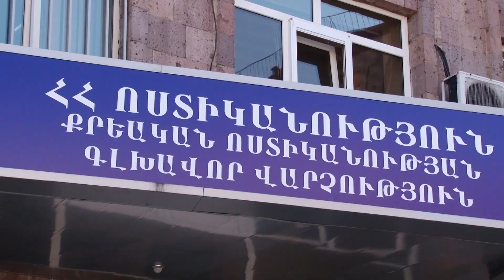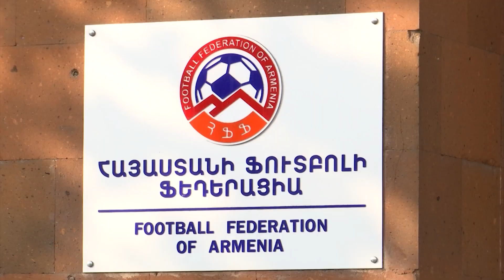Ոստիկանությունը բացահայտել է ՀՖՖ-ի և «Տեխնիկական կենտրոն-ակադեմիայի» տնօրինության ապօրինությունները